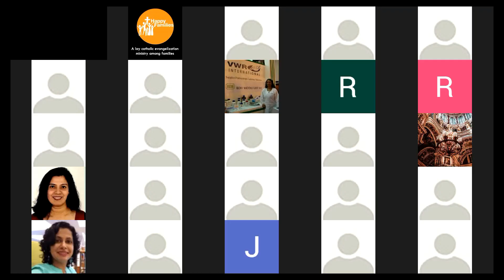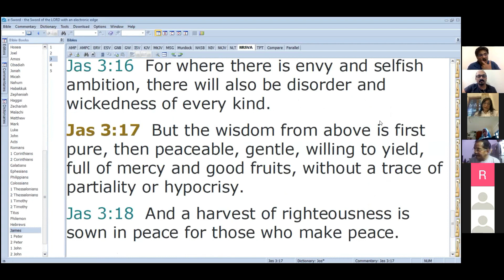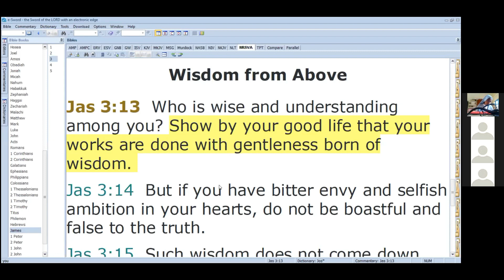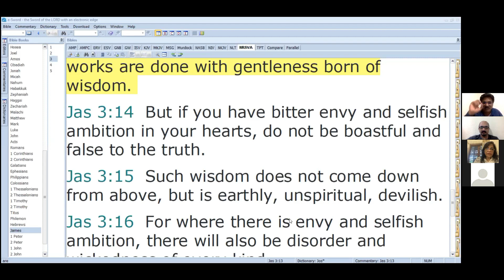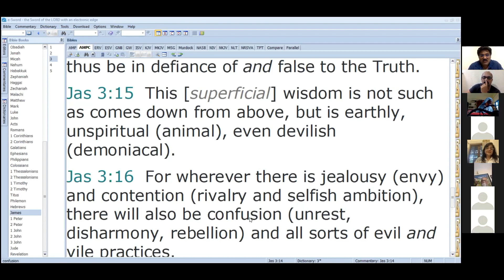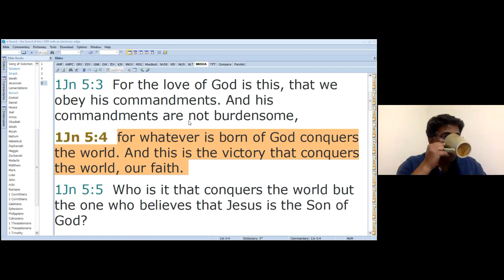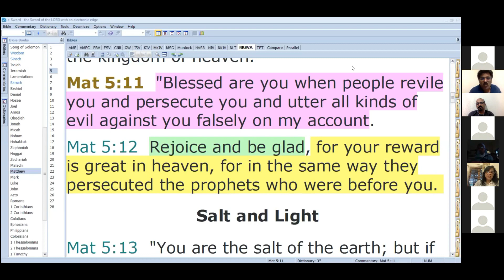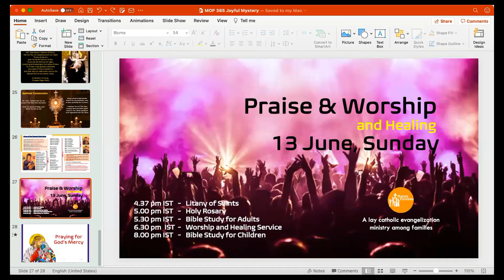Painting Your Canvas With The Word And Imagination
30th December 2021
Bangalore

JCILM MISSION : FREELY WE HAVE RECIVED FROM JESUS CHRIST; AND THEREFORE FREELY WE GIVE UNTO BRETHREN.